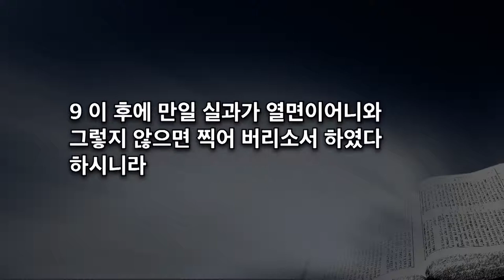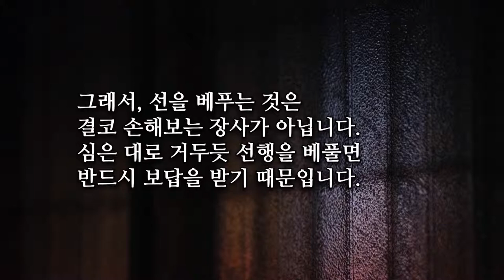[CTS2] 가까이 계실 때 그를 부르라! | 동숭교회 서정오목사 [주일예배 / 설교]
설교 제목 : 가까이 계실 때 그를 부르라!

성경 구절 : 이사야 55장 1절 ~ 9절, 고린도전서 10장 1절 ~ 13절,
                  누가복음 13장 1절 ~ 9절

1. 오호라 너희 모든 목마른 자들아 물로 나아오라 돈 없는 자도 오라
    너희는 와서 사 먹되 돈 없이, 값 없이 와서 포도주와 젖을 사라
2. 너희가 어찌하여 양식이 아닌 것을 위하여 은을 달아 주며
    배부르게 하지 못할 것을 위하여 수고하느냐 내게 듣고 들을지어다
    그리하면 너희가 좋은 것을 먹을 것이며 너희 자신들이 기름진 것으로
    즐거움을 얻으리라
3. 너희는 귀를 기울이고 내게로 나아와 들으라 그리하면 너희의 영혼이 살리라
    내가 너희를 위하여 영원한 언약을 맺으리니 곧 다윗에게 허락한
    확실한 은혜이니라
4. 보라 내가 그를 만민에게 증인으로 세웠고 만민의 인도자와 명령자로 삼았나니
5. 보라 네가 알지 못하는 나라를 네가 부를 것이며 너를 알지 못하는 나라가
    네게로 달려올 것은 여호와 네 하나님 곧 이스라엘의 거룩하신 이로
    말미암음이니라 이는 그가 너를 영화롭게 하였느니라
6. 너희는 여호와를 만날 만한 때에 찾으라 가까이 계실 때에 그를 부르라
7. 악인은 그의 길을, 불의한 자는 그의 생각을 버리고 여호와께로 돌아오라
    그리하면 그가 긍휼히 여기시리라 우리 하나님께로 돌아오라
    그가 너그럽게 용서하시리라
8. 이는 내 생각이 너희의 생각과 다르며 내 길은 너희의 길과 다름이니라
    여호와의 말씀이니라
9. 이는 하늘이 땅보다 높음 같이 내 길은 너희의 길보다 높으며
     내 생각은 너희의 생각보다 높음이니라

1. 형제들아 나는 너희가 알지 못하기를 원하지 아니하노니
    우리 조상들이 다 구름 아래에 있고 바다 가운데로 지나며
2. 모세에게 속하여 다 구름과 바다에서 세례를 받고
3. 다 같은 신령한 음식을 먹으며
4. 다 같은 신령한 음료를 마셨으니 이는 그들을 따르는
    신령한 반석으로부터 마셨으매 그 반석은 곧 그리스도시라
5. 그러나 그들의 다수를 하나님이 기뻐하지 아니하셨으므로
    그들이 광야에서 멸망을 받았느니라
6. 이러한 일은 우리의 본보기가 되어 우리로 하여금 그들이
    악을 즐겨 한 것 같이 즐겨 하는 자가 되지 않게 하려 함이니
7. 그들 가운데 어떤 사람들과 같이 너희는 우상 숭배하는 자가 되지 말라
    기록된 바 백성이 앉아서 먹고 마시며 일어나서 뛰논다 함과 같으니라
8. 그들 중의 어떤 사람들이 음행하다가 하루에 이만 삼천 명이 죽었나니
    우리는 그들과 같이 음행하지 말자
9. 그들 가운데 어떤 사람들이 주를 시험하다가 뱀에게 멸망하였나니
    우리는 그들과 같이 시험하지 말자
10. 그들 가운데 어떤 사람들이 원망하다가 멸망시키는 자에게 멸망하였나니
      너희는 그들과 같이 원망하지 말라
11. 그들에게 일어난 이런 일은 본보기가 되고 또한 말세를 만난 우리를
       깨우치기 위하여 기록되었느니라
12. 그런즉 선 줄로 생각하는 자는 넘어질까 조심하라
13. 사람이 감당할 시험 밖에는 너희가 당한 것이 없나니
      오직 하나님은 미쁘사 너희가 감당하지 못할 시험 당함을 허락하지
      아니하시고 시험 당할 즈음에 또한 피할 길을 내사 너희로
      능히 감당하게 하시느니라

누가복음 13장
1. 그 때 마침 두어 사람이 와서 빌라도가 어떤 갈릴리 사람들의 피를
    그들의 제물에 섞은 일로 예수께 아뢰니
2. 대답하여 이르시되 너희는 이 갈릴리 사람들이 이같이 해 받으므로
    다른 모든 갈릴리 사람보다 죄가 더 있는 줄 아느냐
3. 너희에게 이르노니 아니라 너희도 만일 회개하지 아니하면
    다 이와 같이 망하리라
4. 또 실로암에서 망대가 무너져 치어 죽은 열여덟 사람이
    예루살렘에 거한 다른 모든 사람보다 죄가 더 있는 줄 아느냐
5. 너희에게 이르노니 아니라 너희도 만일 회개하지 아니하면
6. 이에 비유로 말씀하시되 한 사람이 포도원에 무화과나무를 심은 것이
    있더니 와서 그 열매를 구하였으나 얻지 못한지라
7. 포도원지기에게 이르되 내가 삼 년을 와서 이 무화과나무에서 열매를
    구하되 얻지 못하니 찍어버리라 어찌 땅만 버리게 하겠느냐
8. 대답하여 이르되 주인이여 금년에도 그대로 두소서
    내가 두루 파고 거름을 주리니
9. 이 후에 만일 열매가 열면 좋거니와 그렇지 않으면 찍어버리소서
    하였다 하시니라